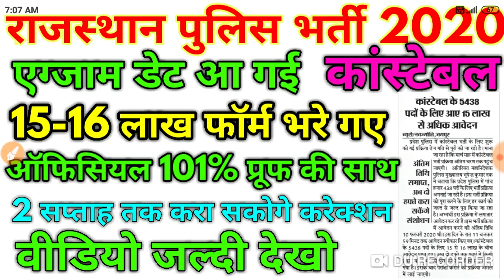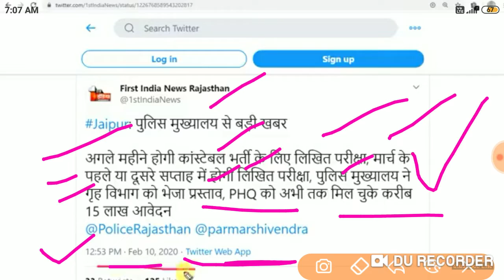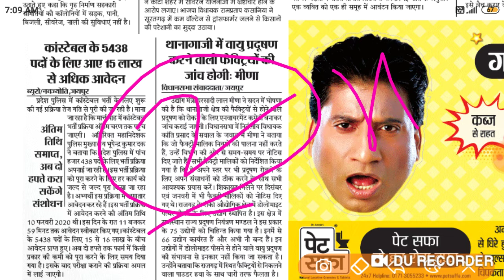rajasthan constable exam date from 2020